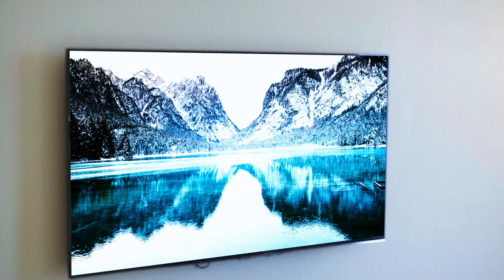Lehre als Telematiker/-in EFZ bei der Maréchaux Elektro AG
Ein Einblick in den Alltag einer Lehrstelle bei der Maréchaux Elektro AG in Kriens, Luzern als Telematiker/-in EFZ

Wir bieten eine abwechslungsreiche und spannende Lehrstelle als Telematiker/-in EFZ. Wenn dich dieser Lehrberuf interessiert, dann bist du bei uns, der Firma , genau richtig. Wir suchen motivierte und begeisterte Talente. Starte deine Zukunft bei uns und bewirb dich noch heute.